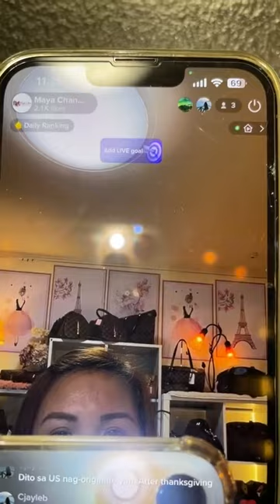FB Live Selling February 8 2023 preloved designer bags